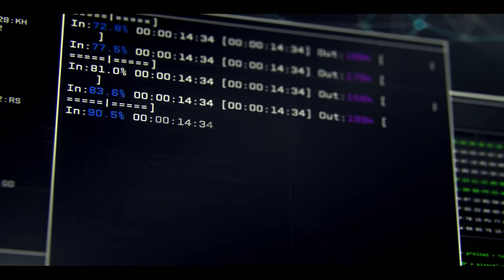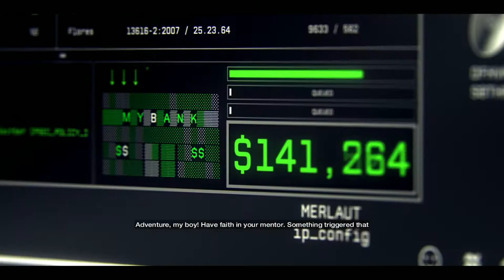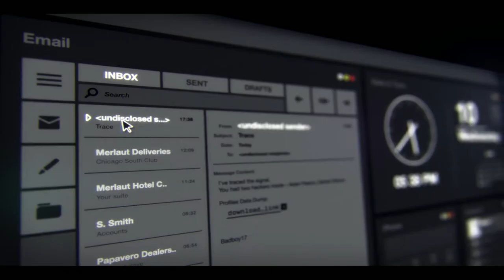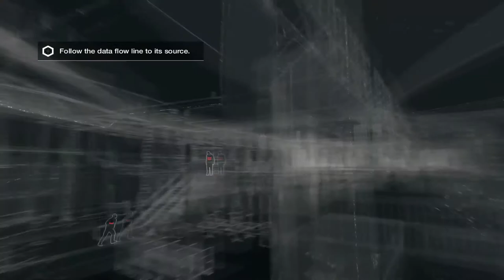WATCH DOGS - Episode 1 - The Adventure Begins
Facebook: I don't like it.
Twitter: Pedobear is there, so just. no.

I'm just starting out so give me a chance!